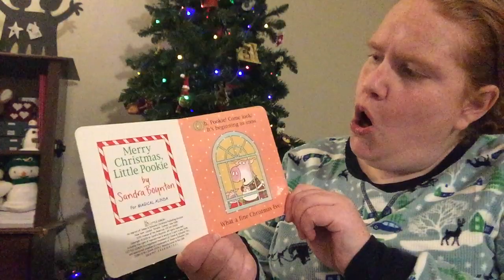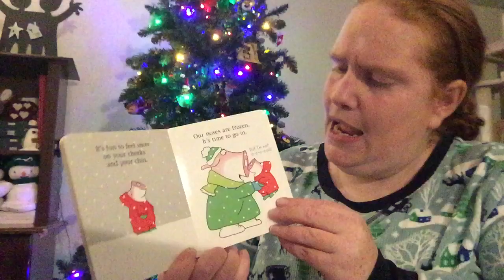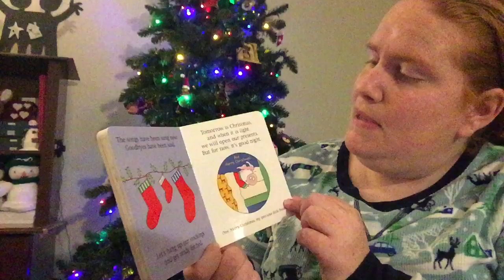Dec 10 - Merry Christmas Little Pookie